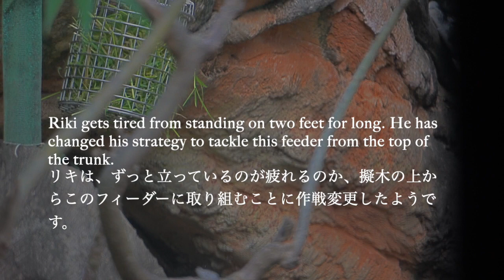S1E167 🦍 Juvenile gorilla’s peering behavior. 👀Haoko enjoys a feeder. 🌳 Gorilla Woods⎮UENO ZOO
Date Filmed: Oct, 2022
Place Filmed: Ueno Zoological Gardens
Gorilla Woods 🌳 Exhibit 1

👆You can also find me on the above platforms.😃

𖤣𖥧𖥣𖡡𖥧𖤣𖤣𖥧𖥣𖡡𖥧𖤣𖤣𖥧𖥣𖡡𖥧𖤣𖤣𖥧𖥣𖡡𖥧𖤣𖤣𖥧𖥣𖡡𖥧𖤣

Summary ✎𓂃

This video was filmed in the afternoon during their snack time.

Momoko is holding a variety of vegetables. Riki is trying to get pieces of carrots from a stainless steel feeder. He gets tired of standing on his two feet for a long time, so he moves up to the trunk and tries to tackle the feeder. When his dad Haoko approaches, he gives up quickly. Riki finds out his mom has tasty vegetables. He peers into her and seeks an opportunity to snatch her food, but he fails. Momoko is a tough mom. Haoko enjoys the feeder. Momoka wants to try the feeder, so she keeps an eye on dad. I hope you enjoy watching the sneak peek into their life.

𖤣𖥧𖥣𖡡𖥧𖤣𖤣𖥧𖥣𖡡𖥧𖤣𖤣𖥧𖥣𖡡𖥧𖤣𖤣𖥧𖥣𖡡𖥧𖤣𖤣𖥧𖥣𖡡𖥧𖤣

DOB: Aug 21, 1993
POB: Apenheul Primate Park, he Netherlands
Sire: Kibabu
Dam: Mouila
Parent reared

Alpha female
DOB: June 3, 1983 (?)
POB: Unknown (Spain or Africa?)
Parents: Unknown

Female - adult
DOB: Nov 14, 2009
POB: Ueno Zoo, Japan
Sire: Haoko
Dam: Momoko
Parent reared

DOB: Apr 24, 2013
Sire: Haoko
Dam: Momoko
Parent reared

Male - juvenile
DOB: Oct 9, 2017
Sire: Haoko
Dam: Momoko
Parent reared

Female - infant
DOB: May 31, 2022
Sire: Haoko
Dam Momoko
Hand-reared

Female - adult
DOB: est. 1978
POB: Cameroon
Wild-born
•1979 Toto was transferred to Nihondaira Zoo.
•1999 She moved to Ueno Zoo.

🦍Gorillas owned by Ueno Zoo: Haoko, Riki, Sumomo, Rola
🦍Gorillas owned by Chiba Zoo: Monta, Momoko, Momotaro, Gentaro, Momoka

1️⃣ Syncopations - Rune Dale 2️⃣ Suburban Morning - Gold in June 3️⃣ Perfect Morning - Gold in June 4️⃣ Forest Birds Chirp 2 - SFX Producer 5️⃣ Tribal Hand Drum 3 - SFX Producer 6️⃣ Sailing - Gary the Canary